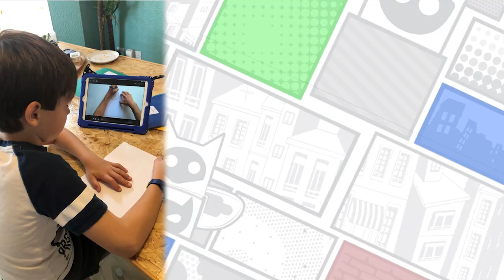Lerne Gecko zu zeichnen 🎨 PJ Masks Deutsch 💚 Malen für Kinder | Cartoons für Kinder | Pyjamahelden